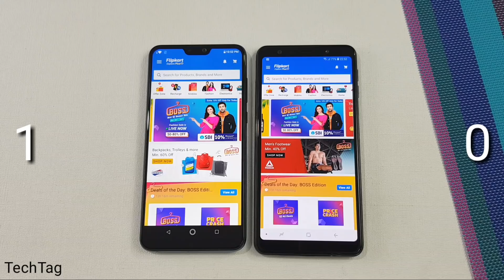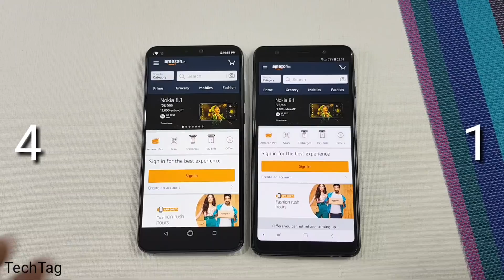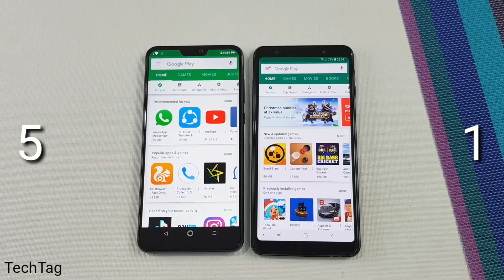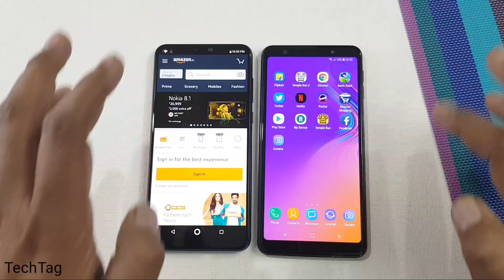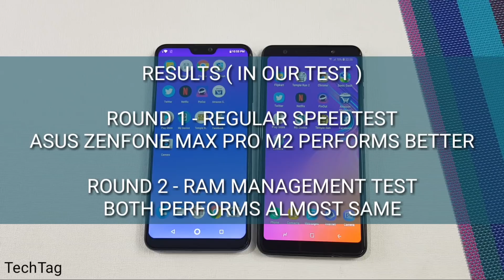Asus Zenfone Max Pro M2 vs Samsung A7 (2018) Speed Test & Ram Management Test | TechTag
Asus Zenfone Max Pro M2 vs Samsung A7 2018 Speed Test & Ram Management Test...
More Speed Test